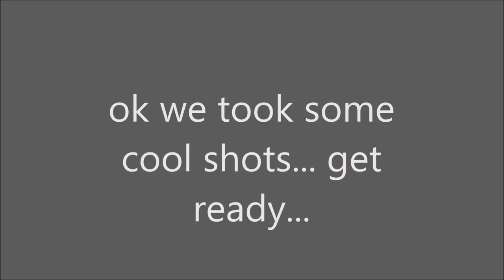Insane hand stand challenge (on a roof)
I still think of myself as the handstand master, just saying.

Butttt, I recently invested in a tripod thingy that you hold and it moves your phone smoothly and stuff (there's probably a name for it I can't remember heh). So I wanted to try and film some of Philly's scenes.